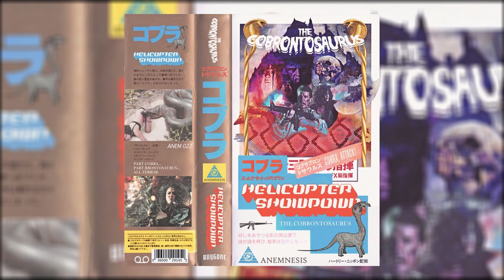Helicopter Showdown - THE COBRONTOSAURUS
Helicopter Showdown - THE COBRONTOSAURUS OUT NOW!!!